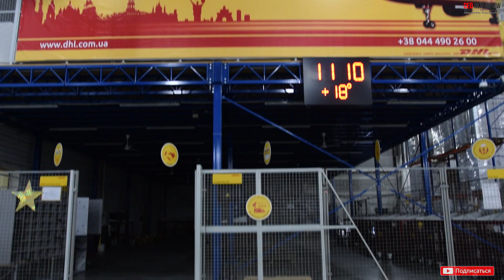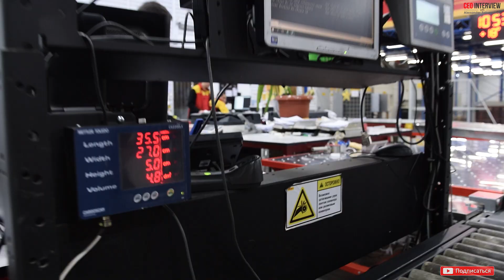Вадим Сидорук, DHL Express. Как построить карьеру и стать СЕО крупной компании | CEO Interview #1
CEO Interview #1. В этом выпуске мы побывали в гостях у DHL Express Украина. Говорили об активном лидерстве, обучении и карьере, о том, кто важнее: сотрудники или клиенты, — и, конечно же, о дронах.

Герой нашего выпуска — Вадим Сидорук, генеральный директор DHL Express Украина. Прошел карьерный путь до позиции СЕО. На посту генерального директора отвечает за стратегическое развитие и управление всеми аспектами бизнеса компании по экспресс-доставке на территории Украины.
Посетил более 100 стран.

Ведущий программы — Александр Полянчук, основатель Alex Polin Executive Search.

Вадим Сидорук рассказал о том, как построить карьеру и стать СЕО (Chief Executive Officer). Поделился лайфхаками, как правильно выстроить работу компании сразу после назначения на должность, и ответил на вопрос, что самое сложное в работе генерального директора.

Также посмотрев интервью, вы узнаете, как начинается утро генерального директора DHL Express Украина, как справляться со стрессом и кто является ролевой моделью Вадима Сидорука в бизнесе.

Тайм-коды:
1:23 Что из себя представляет группа компаний DHL
3:46 Почему топ-менеджмент и рядовые сотрудники работают в DHL Express Украина дольше обычного
5:32 Как построить карьеру
6:36 Как обучаются СЕО в больших корпорациях
12:00 Что такое активное лидерство
15:22 Сотрудники важнее клиентов
16:01 Что самое сложное в работе СЕО
20:10 Как правильно выстроить работу компании
21:19 Принцип: первый раз веришь всем
22:53 Как начинается утро Вадима Сидорука
23:58 Как прийти в хорошее настроение
25:30 Кто в бизнесе является ролевой моделью и почему
27:11 Лайфхак как выйти из экстрастресса
28:53 Как человек из корпоративного бизнеса успел посетить более 100 стран
31:31 Как четвёртая промышленная революция влияет на ваш бизнес
36:35 Как построить карьеру и стать СЕО
37:47 Как оставаться позитивным человеком